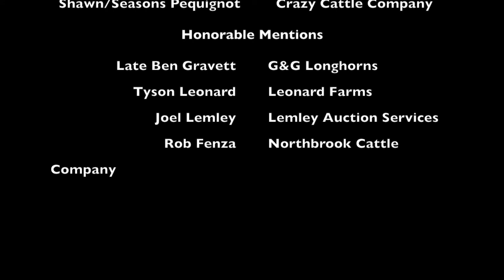Pickup Truck Confession with Crazy Cattle Company